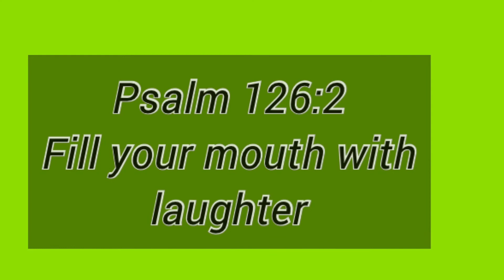Fill Your Mouth With Laughter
Sometimes you need to laugh at yourself.